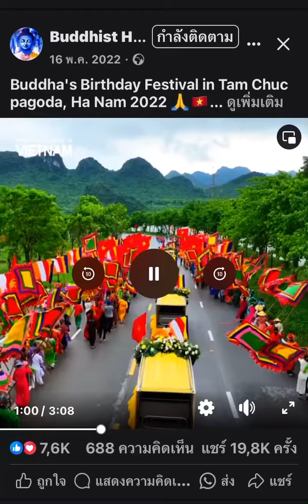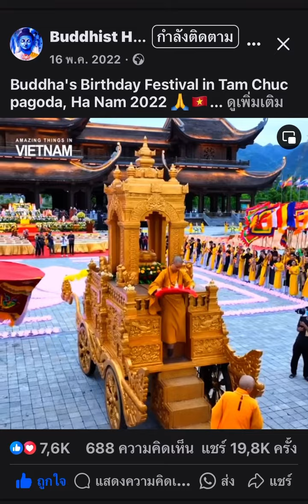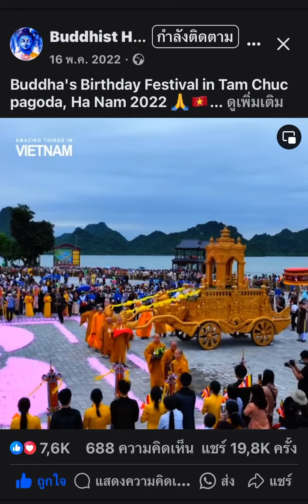วันวิสาขบูชาที่เวียดนาม เขาจัดได้ยิ่งใหญ่สวยงามมากๆ รัฐบาลไทย(อิสลาม)ไม่ให้การสนับสนุน สื่อเงียบกริบ